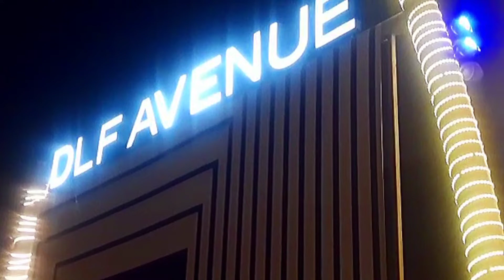Select City Walk Mall Delhi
select city walk
select citywalk mall delhi
select citywalk mall delhi saket
select city walk mall
select citywalk mall delhi vlog
select city walk food court
select city walk mall saket
select citywalk mall delhi pvr
select citywalk mall delhi nearest metro station
select citywalk mall in delhi
select city walk pvr
select citywalk mall shopping
select citywalk mall saket new delhi
select citywalk mall delhi shoping